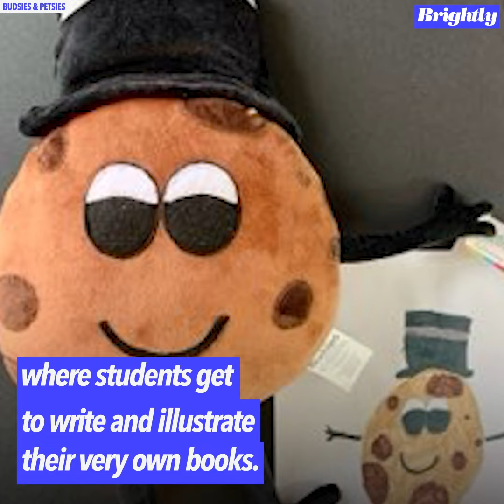Teacher masks up to celebrate 3rd graders' final projects in person l GMA Digital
Mrs. Shannon Anderson of Rensselaer, Indiana, delivered custom stuffed animals to her students' homes in celebration of their end-of-year book projects.